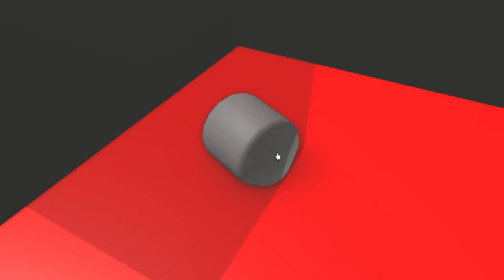Build to SURVIVE with POLLY! | Roblox